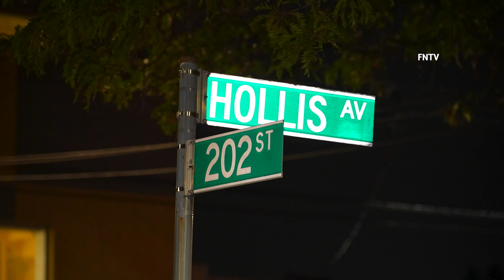Motorbike Collides with Pickup Truck - Queens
July 11 2023 Queens, Hollis – A person suffered serious injury after colliding with a pickup truck near Hollis Avenue and 202nd Street at approximately 9:14pm.

Specialized units of the NYPD Highway Division conducted a collision investigation, according to police.